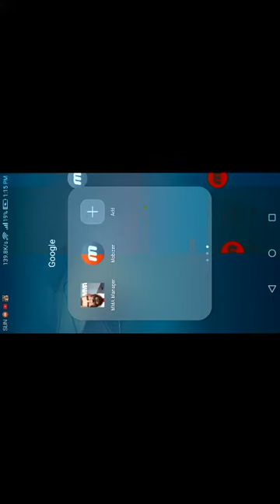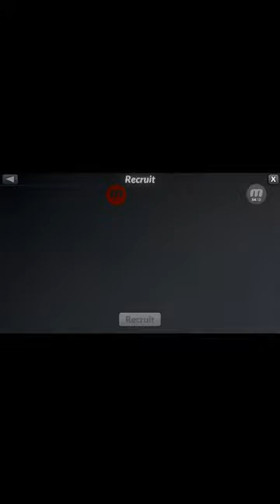MMA MANEGER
Mma